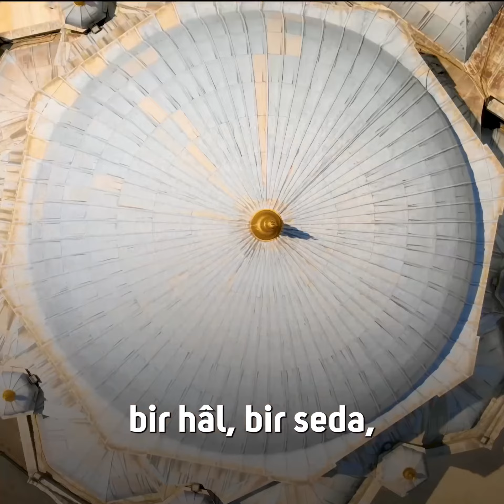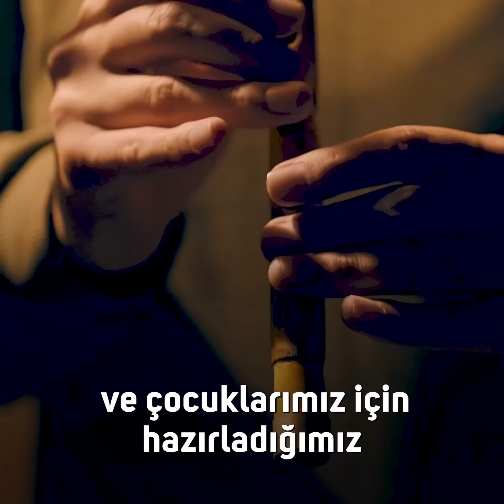Bu yıl Zeytinburnu’nda Ramazan bir başka güzel.🌙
Kıymetli hocalarımızın sohbetleri, tasavvuf konserleri, çocuklarımız için özel etkinlikler…

İlk programımız 24 Mart Cuma akşamı saat 22.00’de.

Zeytinburnu Kültür Sanat’ta buluşmak umuduyla.